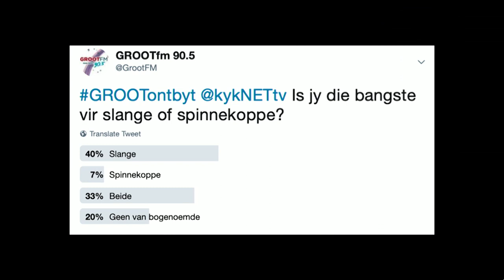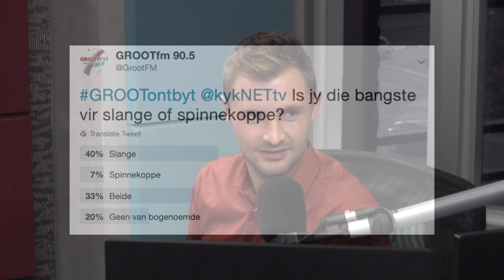Johan Marais - Slang Identifisering - 10 Jan 2019